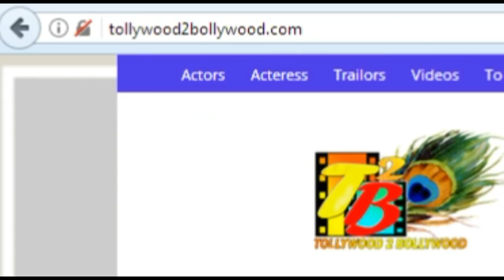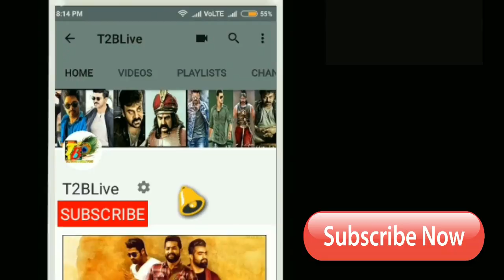లవ చేయలేనిది నేను చేస్తా అంటున్న కుశ...ఫ్యాన్స్ కి పూనకాలే | Lava Teaser | Jai Teaser | Kusa Teaser